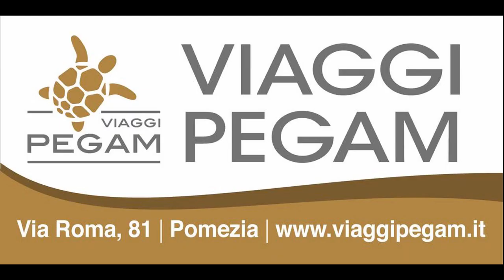Serie C2: United Pomezia vs Virtus Faiti - interviste